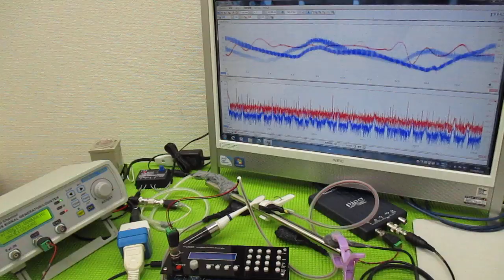メガヘルツの超音波発振制御プローブを利用した実験動画 ultrasonic-labo